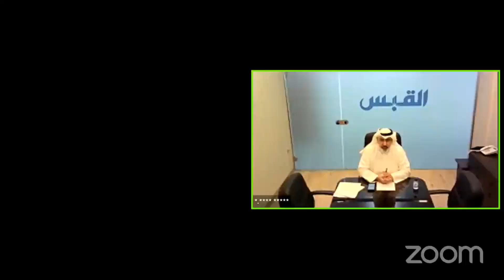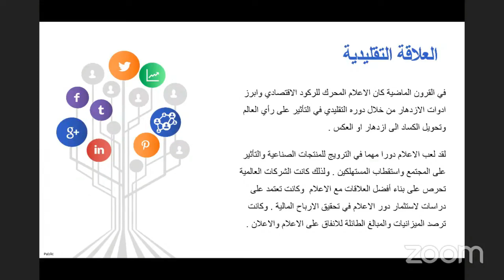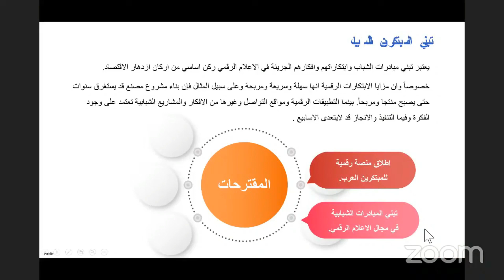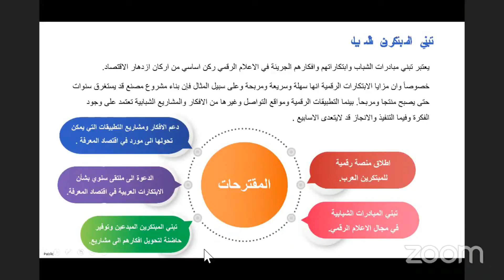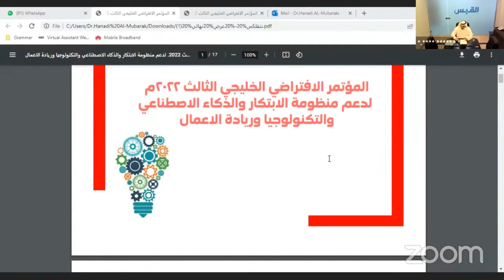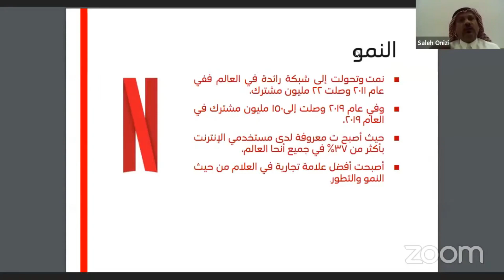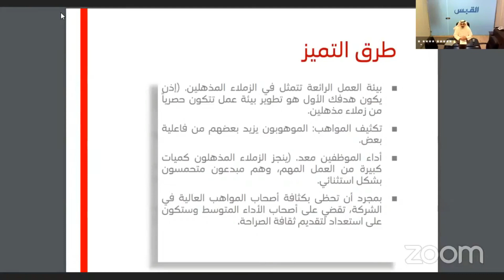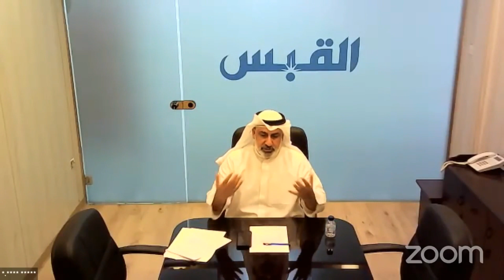المحور السابع اليوم الثاني 6 يونيو: المؤتمر الافتراضي الخليجي الثالث لدعم منظومة الابتكار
🗓️ 7-5 يونيو 2022
🕕 10:00ص الي  9:00م (بتوقيت الكويت)
المحور السابع لليوم الثاني 6 يونيو: المؤتمر الافتراضي الخليجي الثالث لدعم منظومة الابتكار المؤتمر الخليجي الثالث لدعم منظومة_الإبتكار و الذكاء_الإصطناعي و التكنولوجيا و ريادة_الأعمال - اليوم الثاتي 6 يونيو

  Ecosystem Consultants